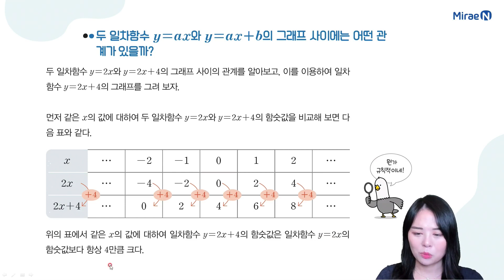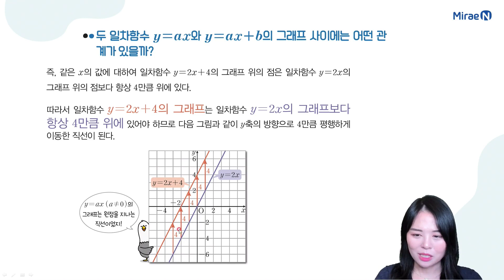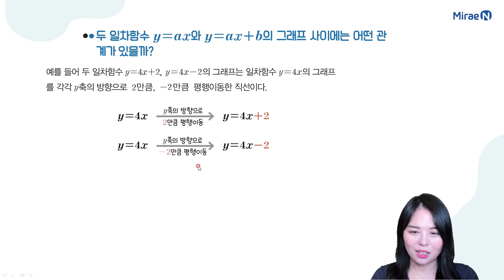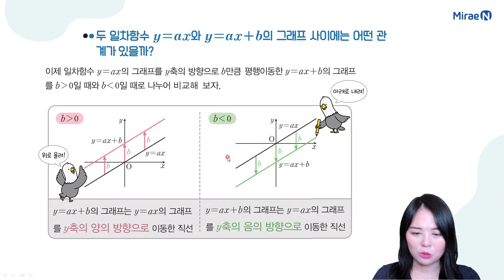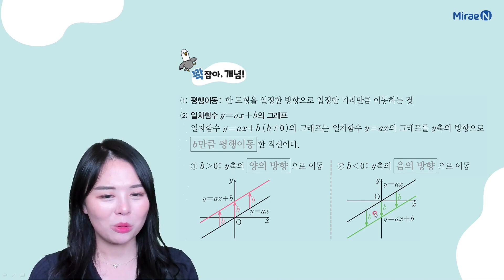개념수다3 중2상 6단원 26 일차함수 y=ax+b의 그래프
미래엔 개념수다 중등 수학2상 개념 강의 평행이동# 일차함수의 그래프